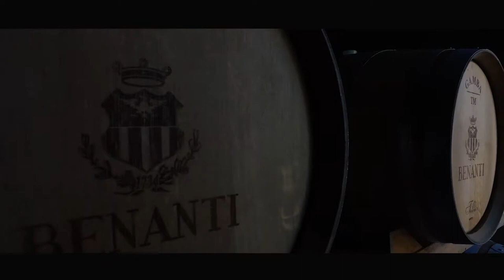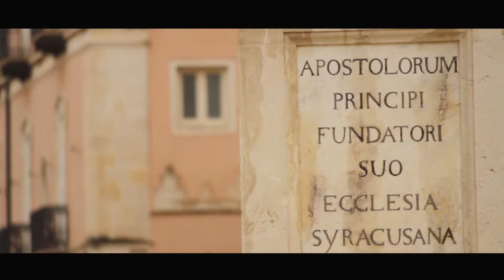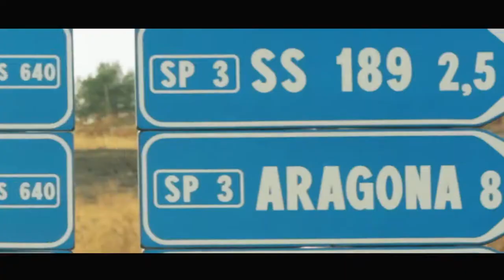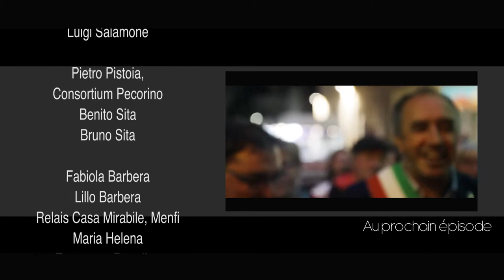La Sicile de nos pères - épisode 1